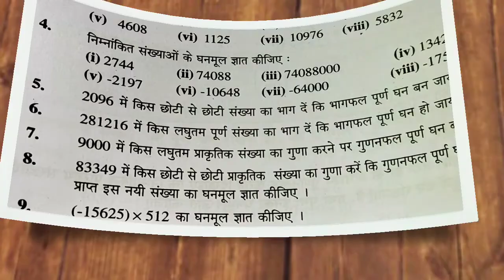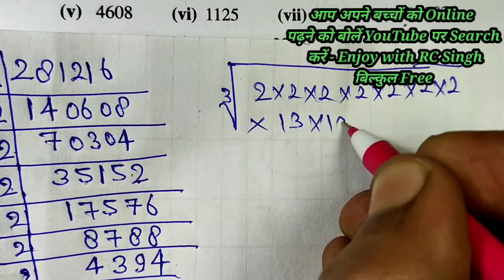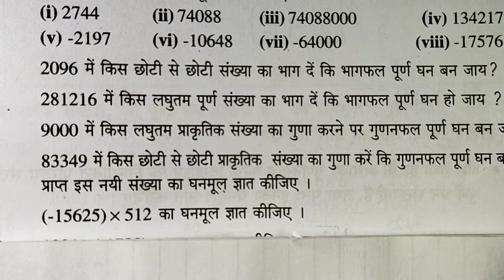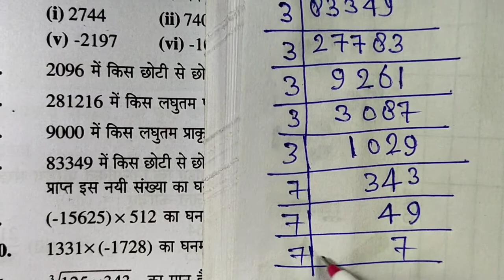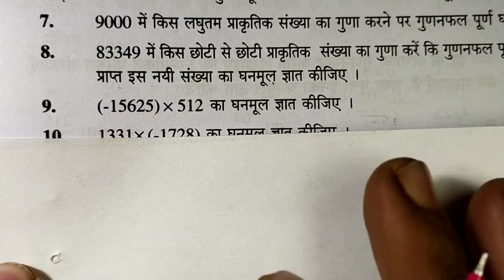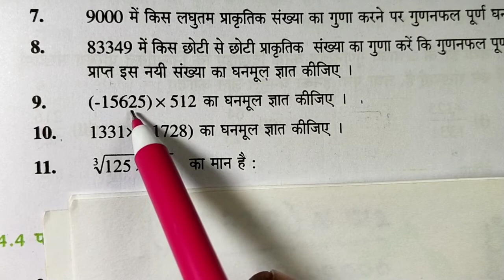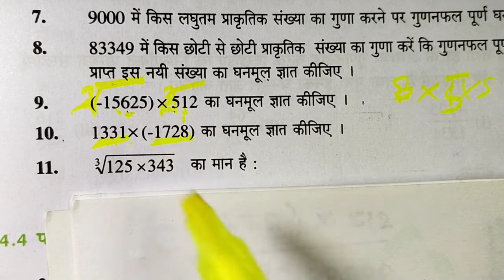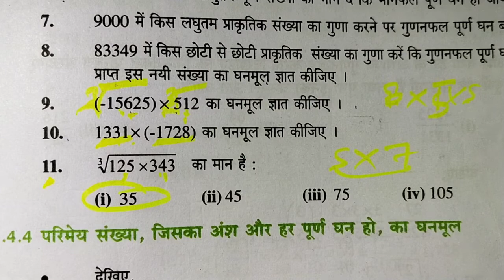Class 8 अभ्यास 3b/कक्षा 8 गणित अभ्यास 3b/Class 8 math exercise 3b/Ncert math class 8 chapter 3/ganit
Hi
I am Rc Singh. Welcome To Our You Tube Channel " Enjoy with RC Singh"

Class 8 अभ्यास 3(b)
Ghan aur ghanmool
Ghan aur ghan mool
class 8 Math chapter 3 b
class 8 Maths chapter 3 basic
class 8 math exercise 3b
class 8 Math chapter 3 exercise 3b
आर एस अग्रवाल क्लास 8 मैथ एक्सरसाइज 3b
आर एस अग्रवाल क्लास 8 मैथ एक्सरसाइज 3डी
क्लास 8 मैथ अभ्यास 3
क्लास 8 मैथ अभ्यास 3 b
कक्षा 8 गणित अभ्यास 3 b
class 8 math exercise 3b question
क्लास 8 मैथ चैप्टर 3

क्लास 8 मैथ चैप्टर 3.1
क्लास 8 मैथ्स चैप्टर 3 एक्सरसाइ 3.1
class 8 math chapter 3.1
class 8 math chapter 3 exercise 3.1/3.2/3.3/3a
class 8 math chapter 3 a
kaksha 8 ganit abhyas 3a

कक्षा 8 गणित अभ्यास 3 a
कक्षा 8 गणित दक्षता अभ्यास 3
ncert math class 8 chapter 3 a
ncert math class 8 chapter 3.2
ncert math class 8 chapter 3 exercise 3.3
kaksha 8 ganit ghanmul
kaksha 8 ganit ghan aur ghanmul

कक्षा 8 गणित घन और घनमूल
math 8th class chapter 3
math 8 class chapter 3 practice set 3.3
math 8 class chapter 3.1
math 8 class chapter 3.2
math 8 class chapter 3a
ghan aur ghanmul
ghan aur ghanmul kaise nikale
ghan aur ghanmul kise kahate hain
ghan aur ghanmul kaise nikala jata hai

कक्षा 8 गणित प्रश्नावली दशमलव 1
enjoy with rc singh
enjoy with rc sir
enjoy with rc
maths trick by Rc sir
maths by Rc singh sir
class 8 math Rc sir
ghan aur ghanmul by Rc sir
cube and cube root by Rc sir
cube and cube root class 8
cube and cube root tricks
cube and cube root
cube and cube root in hindi
cube and cube root math 8th class

kaksha 8 ganit, kaksha 8 ki padhai, kaksha 8 ki ganit, kaksha 8 math, kaksha 8 ka paper, kaksha 8 class
math 8th Class chapter 1,math 8th class chapter 2,math 8 class ,math 8th class chapter 3,math 8th class chapter  2.1,  math 8th class chapter 2.2, enjoy with Rc singh, enjoy with Rc.

class 8 math chapter 1,class 8 maths chapter 2, ganit paper,ganit chapter 2,ganit paper solution,ganit ke sawal,ganit pathshala,ganit ka paper.

ganit 8th class, ganit 8, ganit 8vi kaksha Adhyay 1,ganit 8 vi kaksha,ganit 8vi,ganit 8vi class marathi,ganit 8vi kaksha adhyayan 2,ganit 8 class,ganit 8vi kaksha paper.
8th class maths 1st chapter, 8th class, 8th class maths, 8th class maths questions paper,class 8 math kr Sutra, class 8 math ke sawal, class 8 math ke formula, class 8 math ke important questions, enjoy with Rc.

 enjoy with Rc singh, maths by Rc sir, enjoy with Rc.

and